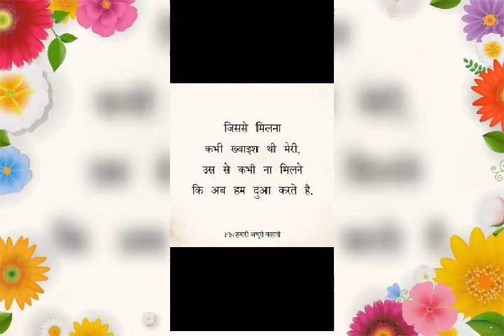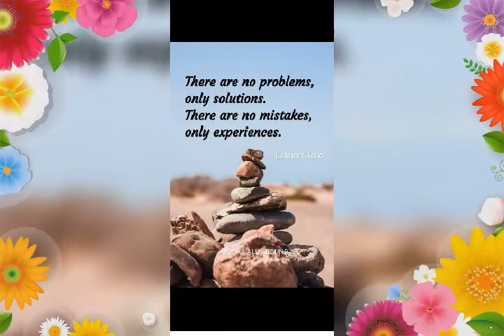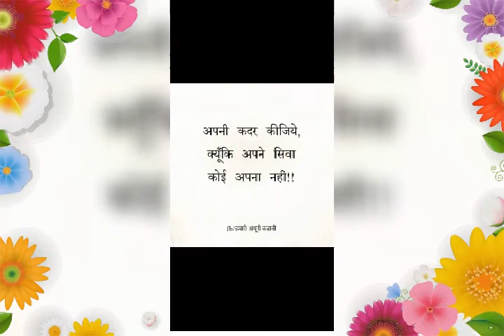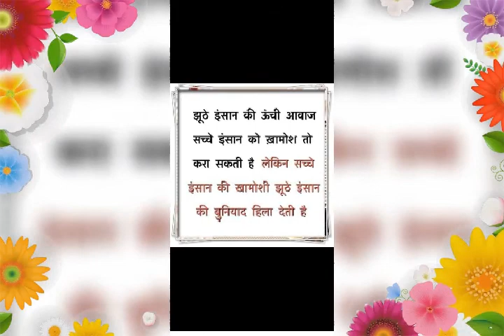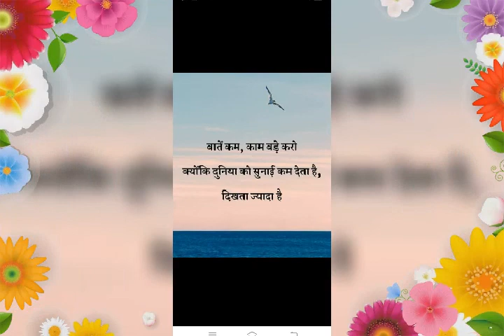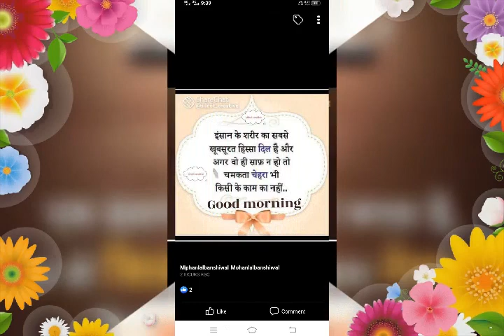Best very good life my india motivational shayari ❤️👍